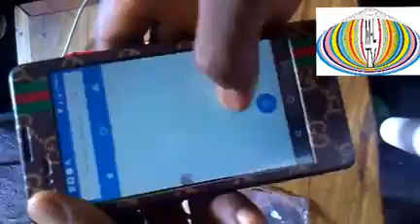Fix your phone's mouthpiece with this simple trick@PhoneKlinic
In case your mouthpiece get faulty and you are close to any phone engineer around, and possibly you want to make an urgent call. Just use this simple trick to get over the issue.